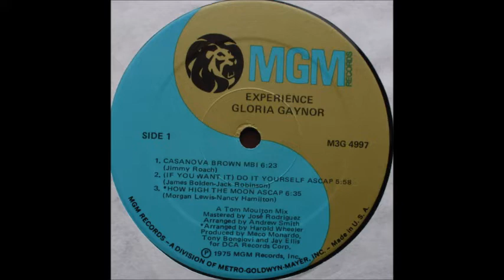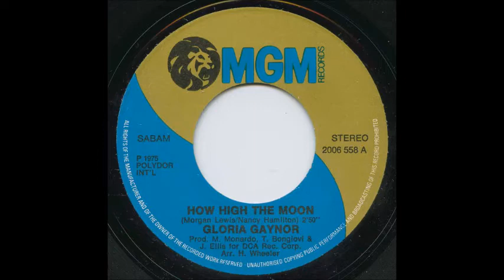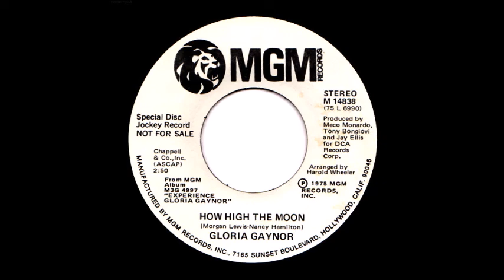Gloria Gaynor - How High The Moon (Nick's Instrumental)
The orchestrations and arrangements (by Harold Wheeler) of this disco classic by Gloria Gaynor are just sublime! Here's my simple instrumental edit of "How High The Moon"...